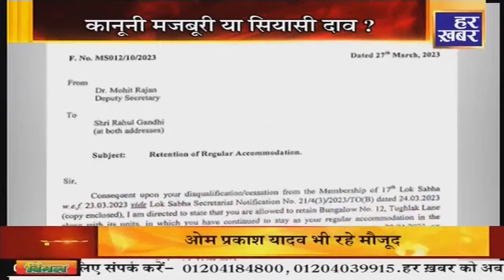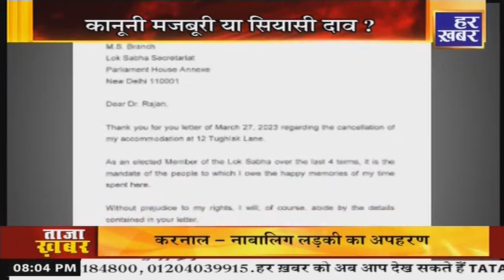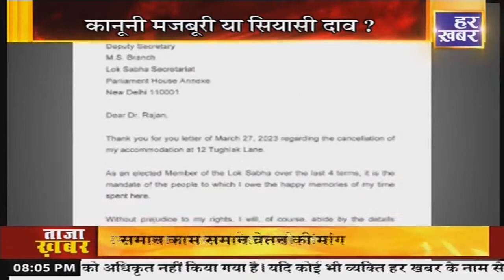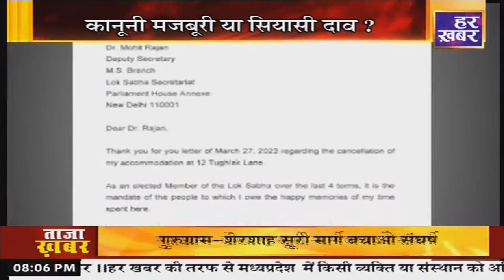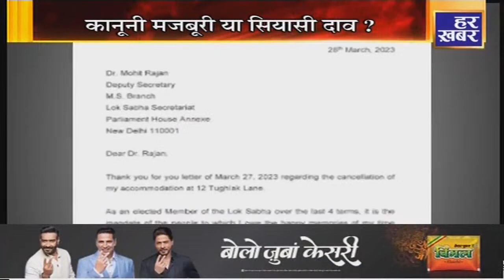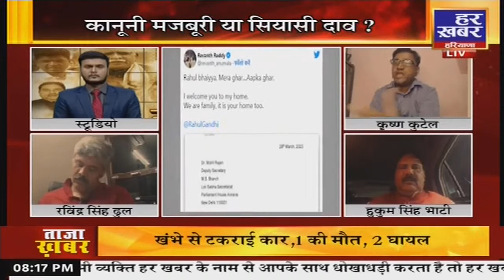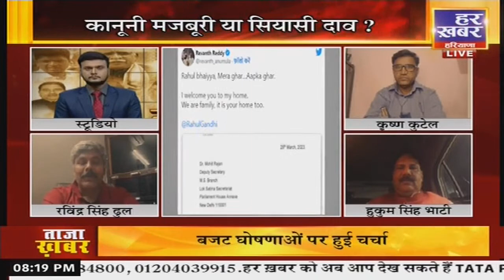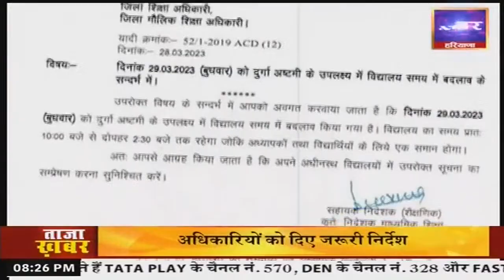,हर खबर || 8 PM || 28 March, 2023 । Hindi News || Live Breaking News।| Har Khabar